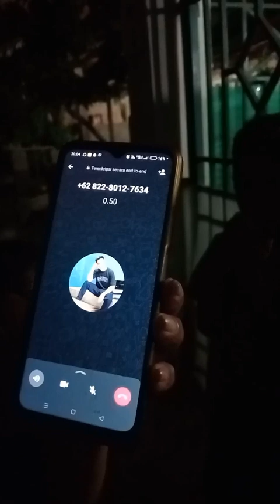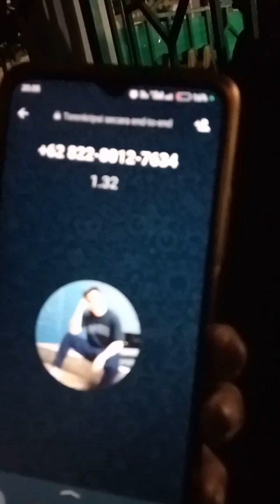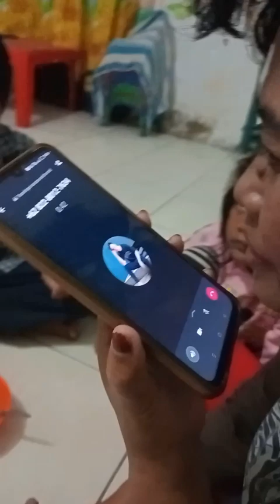ASLI, DARI FOLLOW N Koment, GIVEAWAY DARI @BaimPaula100juta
kejadiannya tanggal 23 September 2023..
asli, tanpa ada cut dan sesuai dengan cerita. Semoga ini jadi pembelajaran bagi kita semua untuk trus dalam perlindungan Tuhan. Rejeki semua sudah di atur oleh Tuhan.